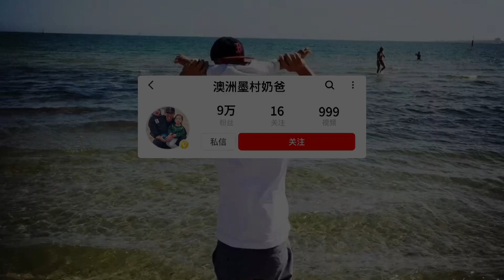60多岁大妈和大爷相亲，出口就要20万彩礼，我觉得这事做的没毛病